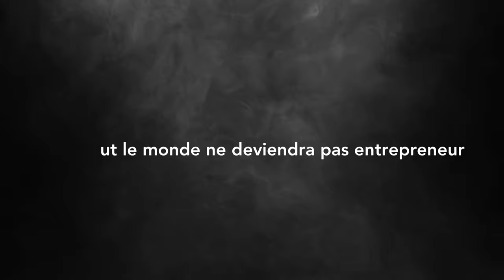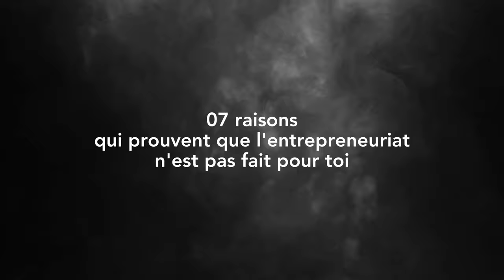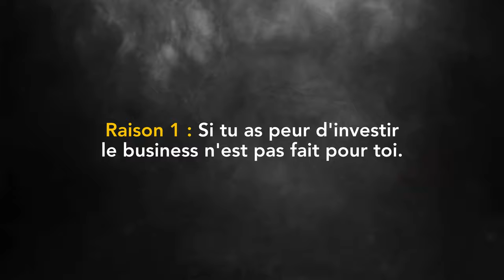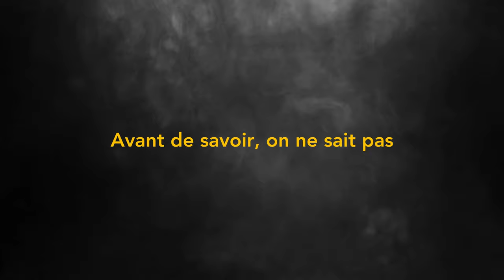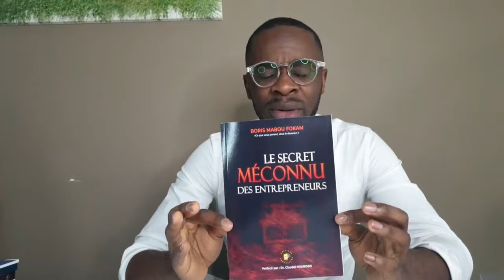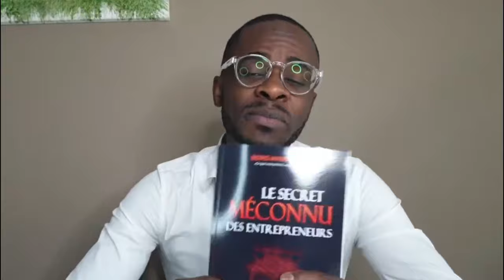7 Signes Qui Montrent Que l'Entrepreneurait N'est Pas Fait Pour Toi